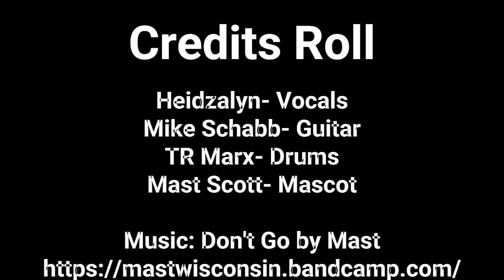Shag Carpet Days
Before Mast was the chapter of Shag Carpet.